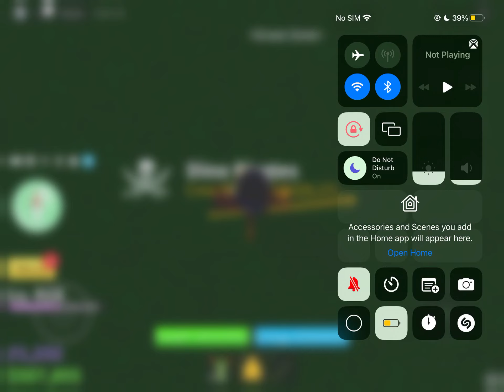Rolling A Fruit In BloxFruit